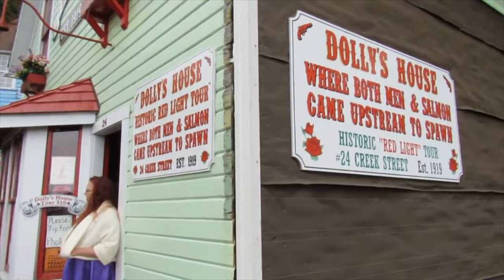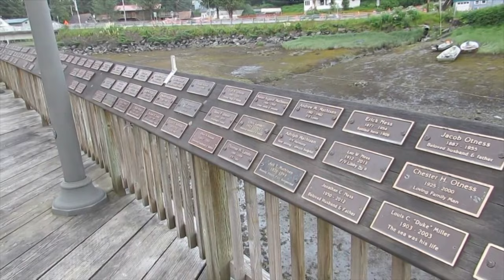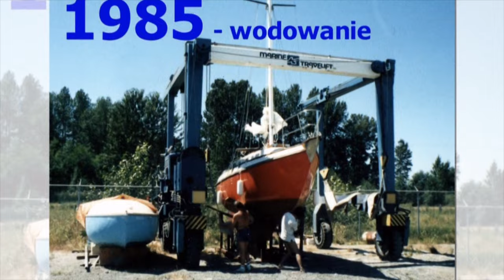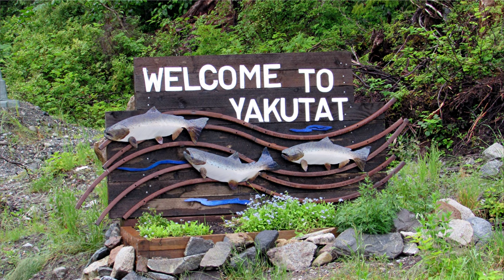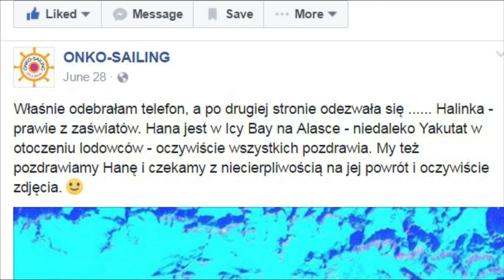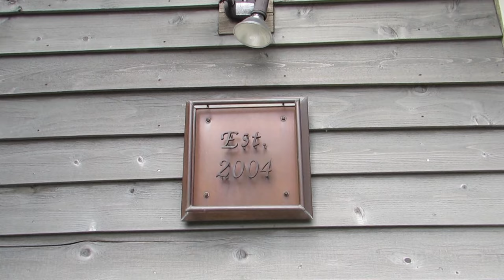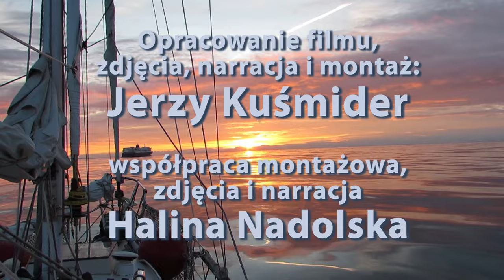(Cały rejs) Alaska 2016 -Jacht “Varsovia”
Cały rejs jachtem “Varsovia” z Vancouver do lodowców Prince William Sound - Alaska 2016. Montaż z wcześniej opublikowanych filmów, moich i Haliny. Prawie półtorej godziny oglądania, tak jak film fabularny. Dlatego polecam, wygodny fotel i kubek popcorn, tak  jak w kinie, z tą różnicą, że można zatrzymać na komputerze i wrócić później.
W ciągu 59 dni żeglugi przepłynąłem w sumie 3,216 Mil morskich odwiedzając liczne miejsca z oglądaniem kilkudziesięciu lodowców. 31 kotwiczeń i 24 cumowań do pomostów w portach.
Pozostały miłe wspomnienia widoków i wrażeń z tego rejsu, który był wyjątkowo ciekawy i urozmaicony.